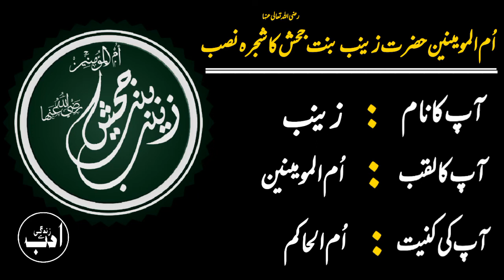14 Rajab||Umm ul Momineen Hazrat Zainab Bint Jahsh(R.A)Ka Shajara Nassab||Life History||M.Adeeb Ali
UmmulMomineenHazratZainabBintJahshRA Ka
ShajaraNassab in Full Details||M.Adeeb Ali||ASZ

Hazrat Zainab Bint Jahsh (R.A) Ka Shajra Sharif || Umm ul Momineen Hazrat Zainab Bint Jahsh Ra
(R.A) Life Story

14 Rajab